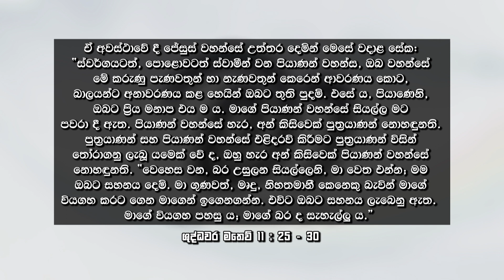MAA (මා) EP 113 - 04 07 2023